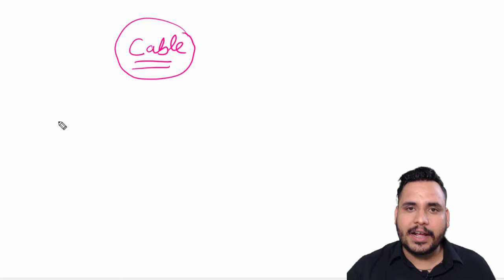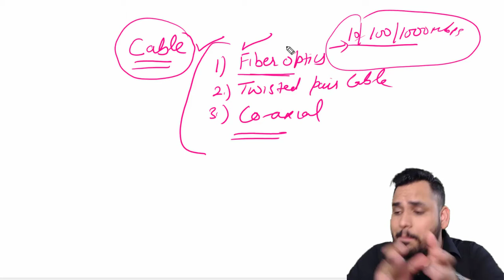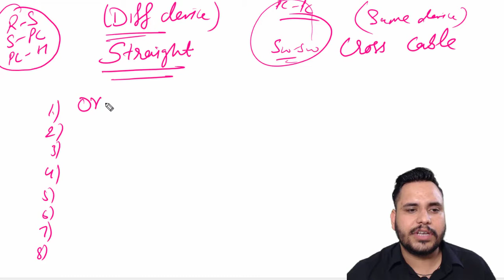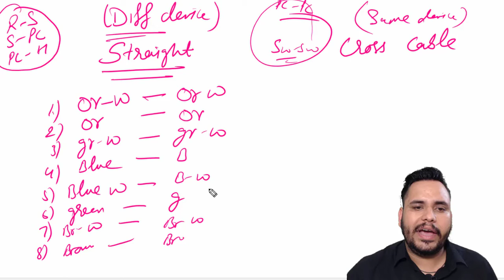Lecture 7 Cables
Networking cables are networking hardware used to connect one network device to other network devices or to connect two or more computers to share printers, scanners etc. Different types of network cables, such as coaxial cable, optical fiber cable, and twisted pair cables, are used depending on the network's physical layer, topology, and size. The devices can be separated by a few meters (e.g. via Ethernet) or nearly unlimited distances (e.g. via the interconnections of the Internet).

There are several technologies used for network connections. Patch cables are used for short distances in offices and wiring closets. Electrical connections using twisted pair or coaxial cable are used within a building. Optical fiber cable is used for long distances or for applications requiring high bandwidth or electrical isolation. Many installations use structured cabling practices to improve reliability and maintainability. In some home and industrial applications power lines are used as network cabling.

Twisted pair cabling is a form of wiring in which pairs of wires (the forward and return conductors of a single circuit) are twisted together for the purposes of canceling out electromagnetic interference (EMI) from other wire pairs and from external sources. This type of cable is used for home and corporate Ethernet networks. Twisted pair cabling is used in short patch cables and in the longer runs in structured cabling.

An Ethernet crossover cable is a type of twisted pair Ethernet cable used to connect computing devices together directly that would normally be connected via a network switch, Ethernet hub or router, such as directly connecting two personal computers via their network adapters. Most current Ethernet devices support Auto MDI-X, so it doesn't matter whether you use crossover or straight cables
An optical fiber cable consists of a center glass core surrounded by several layers of protective material. Optical fiber deployment is more expensive than copper but offers higher bandwidth and can cover longer distances. There are two major types of optical fiber cables: shorter-range multi-mode fiber and long-range single-mode fiber.

A patch cable is an electrical or optical cable used to connect one electronic device to another towards building infrastructure for signal routing. Devices of different types (e.g. a switch connected to a computer, or a switch connected to a router) are connected with patch cables. Patch cables are usually produced in many different colors so as to be easily distinguishable,[1] and most are relatively short, no longer than a few meters. In contrast to on-premises wiring, patch cables are more flexible.

Coaxial cables form a transmission line and confine the electromagnetic wave inside the cable between the center conductor and the shield. The transmission of energy in the line occurs totally through the dielectric inside the cable between the conductors. Coaxial lines can therefore be bent and twisted (subject to limits) without negative effects, and they can be strapped to conductive supports without inducing unwanted currents in them.

Early Ethernet, 10BASE5 and 10BASE2, used baseband signaling over coaxial cables. In the 20th century the L-carrier system used coaxial cable for long-distance calling.

Coaxial cables are commonly used for television and other broadband signals. Although in most homes coaxial cables have been installed for transmission of TV signals, new technologies (such as the ITU-T G.hn standard) open the possibility of using home coaxial cable for high-speed home networking applications (Ethernet over coax).